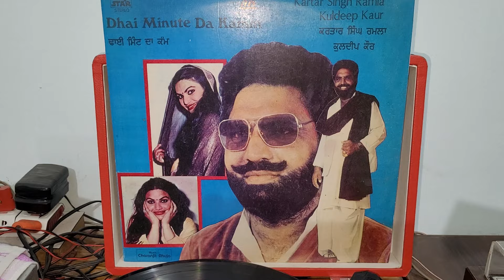ਕਿਂਉ ਮੱਖਣੇ ਤੈਨੂੰ ਪਿਆਰ ਨਹੀਂ.1984.ਕਰਤਾਰ ਰਮਲਾ.